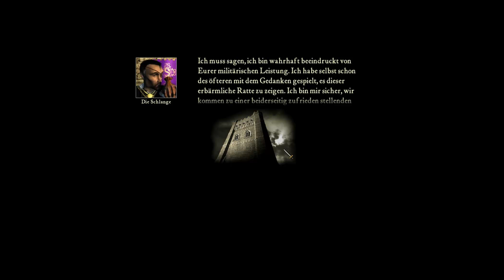Let's play Stronghold #6 [Sperkämpfer / German]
Stronghold ist mein Lieblingsteil der Reihe. Es hatt eine schöne Mittelalter Atmosphäre. Wir sind der Sohn eines Edelmannes. Unser Vater wurde in einem Hinterhalt ermordet  und wir versuchen an der Seite von Sir Longarm und Lord Woolsack den König zu schützen. Bedroht wird er von den vier Fürsten : Die Ratte, Die Schlange, Das Schwein und dem Wolf. Ohne eine Grafschaft und mit ausgehungerten Soldaten versuchen wir unsere Kräfte zu sammeln. Aber das erste Lager was wir errichten befindet sich genau auf einem Wofswanderpfad. Wir müssen noch viel lernen.
Ich kenne das Spiel also auch die Story. Ich bin relativ gut und ich wünsche euch viel Spaß bei meinem neuen Projekt.